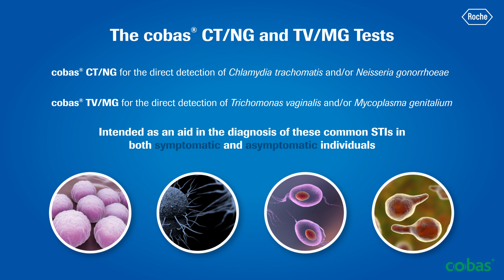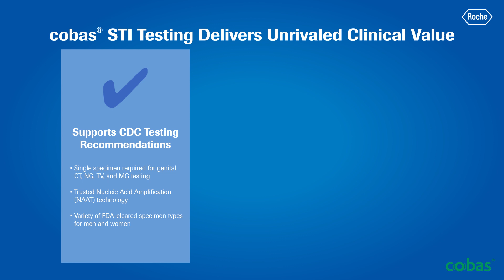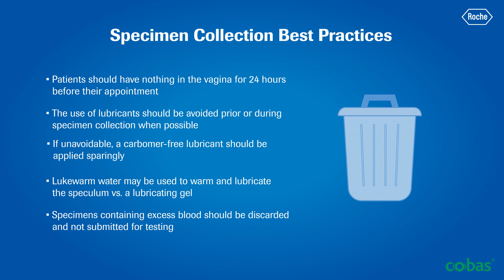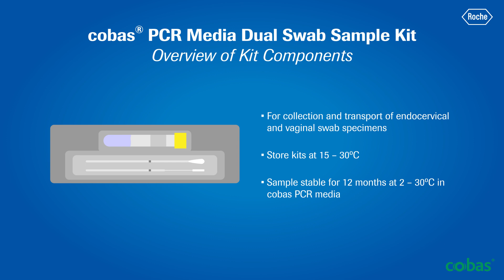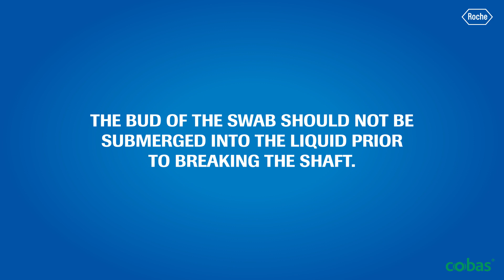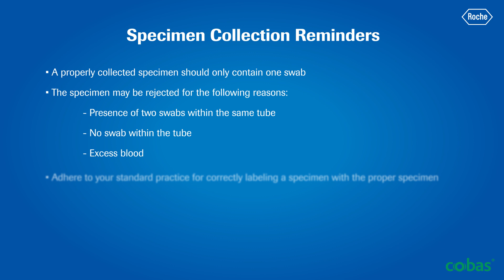Vaginal Swab Specimen Collection Roche Cobas PCR Media Dual Swab kit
Vaginal Swab Collection instructions using Roche Cobas PCR Media Dual swab kit.